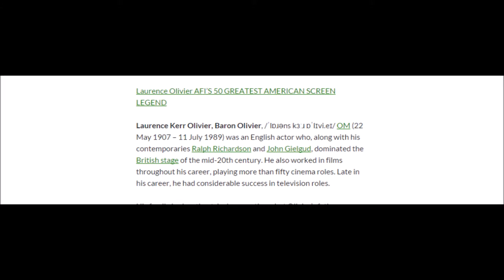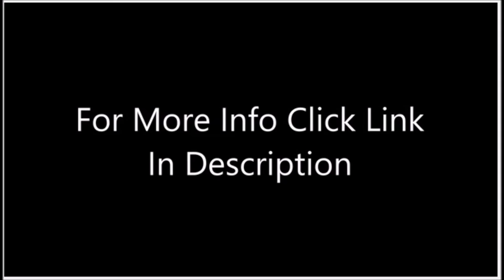Laurence Olivier | Laurence Olivier Movies